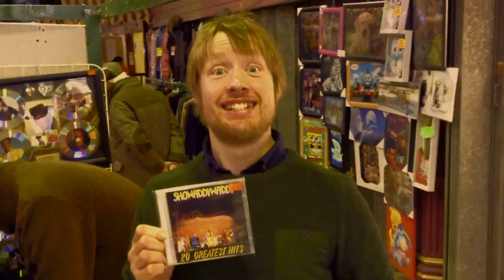Walk Over - Our Fold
"Walk Over" Wrote, recorded, filmed (using only mobile phones or a compact digital camera) and mixed over a single weekend stay at Damo's caravan, between Preston and Blackpool.

Basically, We didn't/don't know what we are doing. But it was mint.